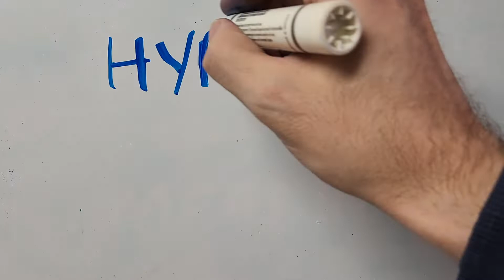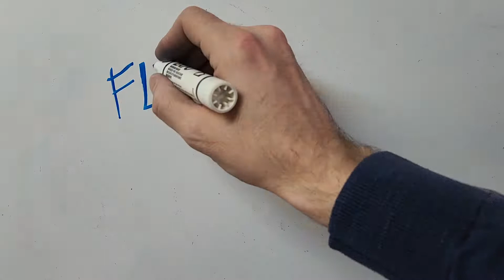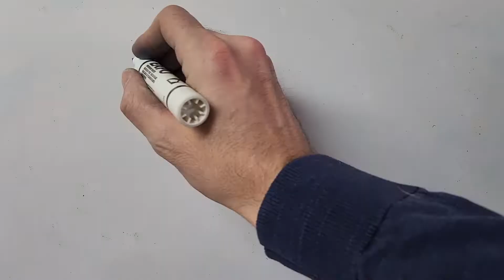FIGHT!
This World's Strongest Engine battle takes place over a waterfall. Eight Thomas and Friends Trackmaster Trains crash into each other to find out who is the strongest engine. Watch to see who can stay on the track and who gets swept away in the waterfall!

trains included:
Flying Scotsman
Emily
Merlin
Rebecca
Hiro
Hyperglow Thomas
Nia
Duchess